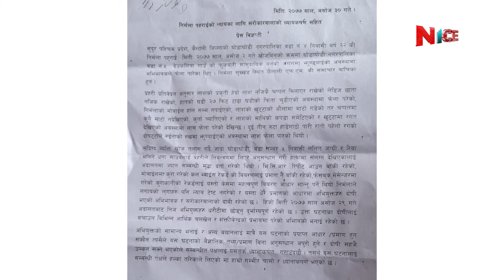सञ्चारकर्मी निर्मला पहराईको हत्याको बिरोध गर्दै कैलालीका दलित आन्दोलित | NICE News | NICE TV HD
सञ्चारकर्मी निर्मला पहराईको हत्याको बिरोध गर्दै कैलालीका दलित आन्दोलित | 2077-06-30